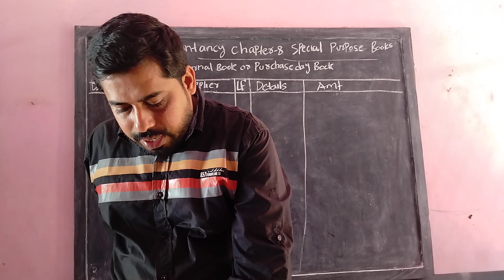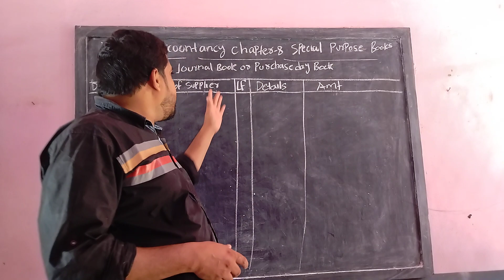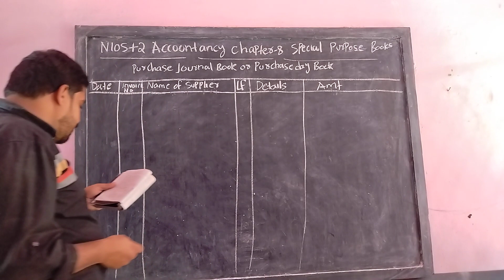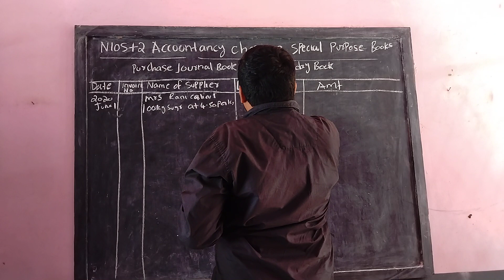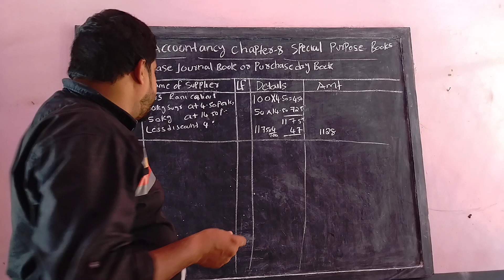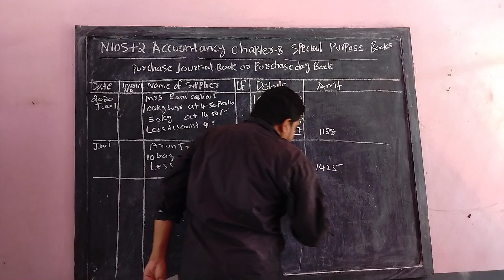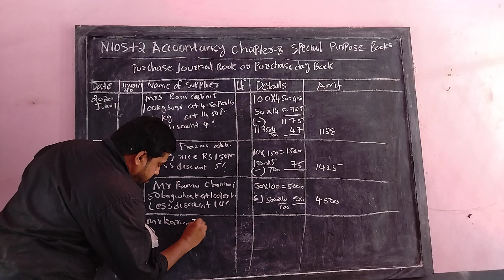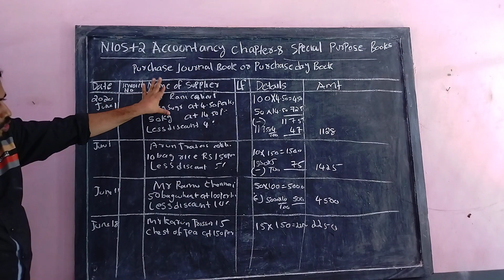NIOS +2 ACCOUNTACY CHAPTER 8 SPECIAL PURPOSE BOOK:PURCHASE BOOK